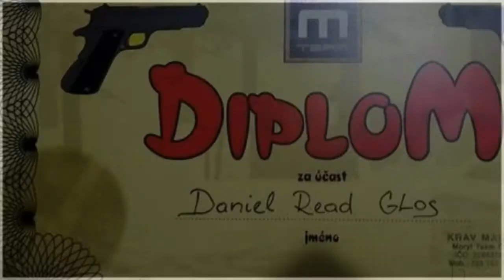Střelecky seminář KRAV MAGA MORYL TEAM. 8.11.2014